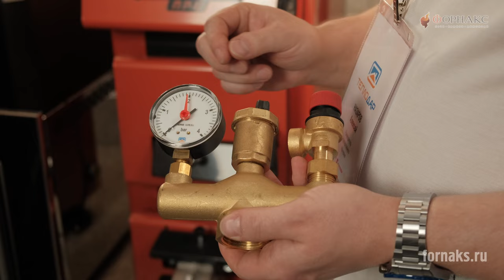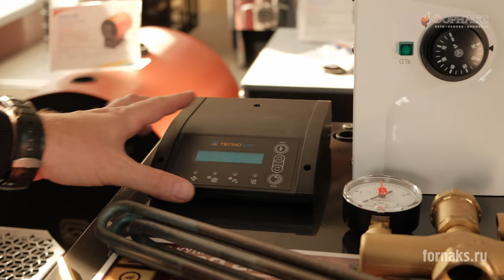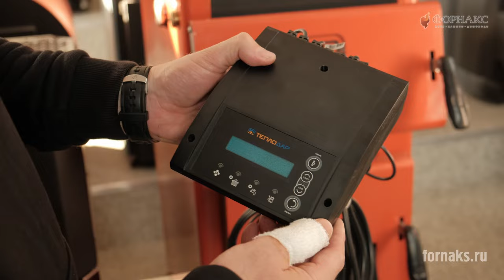Необходимый набор комплектующих для дровяного котла. Отопление частного дома.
Дровяные котлы являются популярным и экологически чистым способом отопления частных домов. Они оснащены специальными комплектующими, которые обеспечивают их эффективную работу и безопасность.
Вот необходимый набор комплектующих для дровяного котла, который позволит вам наслаждаться теплом и комфортом в вашем доме:
1.Регулятор тяги: устройство, контролирующее скорость и интенсивность тяги в дымоходе. Он позволяет регулировать горение и эффективность работы котла.
2. Блок ТЭН: благодаря блоку ТЭН  можно легко регулировать температуру в системе отопления, чтобы создать комфортные условия для жильцов.
3. Пульт управления: для отопительного котла является важным компонентом системы отопления, который обеспечивает надежное и эффективное отопление помещений.
Качественный набор комплектующих для дровяного котла гарантирует его безопасную и эффективную работу. Если вам требуется подобрать и приобрести комплектующие для вашего дровяного котла, обратитесь к нашим специалистам. Мы предлагаем широкий выбор комплектующих высокого качества, которые помогут вам создать комфортное отопление в вашем частном доме.

Будьте уверены, что с нашими комплектующими ваш дровяной котел будет работать надежно и эффективно, обеспечивая вам тепло и комфорт в течение всего отопительного сезона.